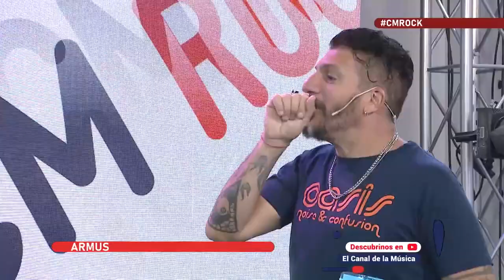ARMUS - "ENTREVISTA EN CM Rock"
Entrevista que dimos el día martes 20 de agosto de 2019 para el  programa de TV "CM ROCK" en el Canal de la Música, ahí estuvimos charlando del presente de la banda, también presentamos nuestro nuevo videoclip de la canción "SOLO QUIERO" y nuestro primer disco de estudio "DESPEGAR" que pueden encontrar en nuestro canal.